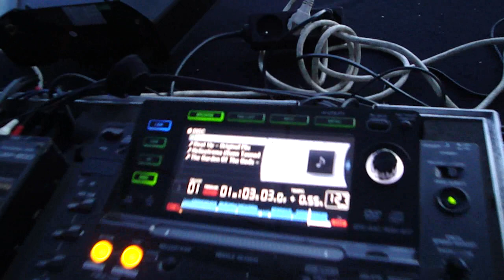Marcus Meinhardt @ Nu Festival (04.09.10)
Marcus Meinhardt @ Nu Festival in Heers (Belgium)